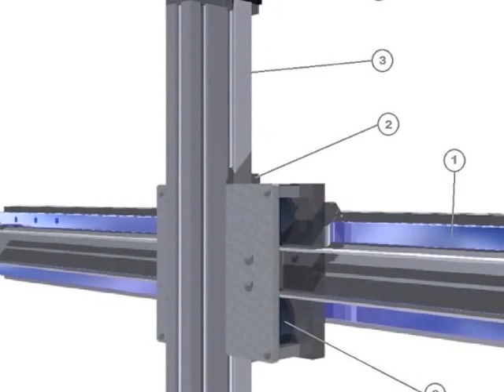Supersnelle 'pick & place' van Lineairtechniek (LTO)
De supersnelle 'pick & place' van Lineairtechniek
The mechanical design
There is a linear guide in the Z-axis that also move up and down and left to right.
If a standard recirculating ball rail guide is chosen, the steel rail is heavy.
Therefore a 'Franke' guide will be used.
The Franke guide had an aluminum profile with steel inlays, which gives a weight reduction.
And the Franke guide is a very good guide for high speed application like this.
The basis is formed by two MK aluminum profiles;
Horizontal: 80 × 120 mm (Mk 2040.07)
Vertical: 80 × 40 mm (Mk 2040.02)
The Guide system is Franke:
Horizontal 2 rails with 3 carriages of size -20-
Vertical 1 rail with 1 carriage of size -15-
The tooth belt system:
The same belt construction is chosen as the LT55 linear unit.
Breco tooth belt 25 mm wide tooth shape AT5.
And the typical Omega parts are from the standard LTZ55 unit.
The design of the Centre Carriage Plate must be light weight and compact.
It should be only 1 Plate to keep the design simple and light weight.